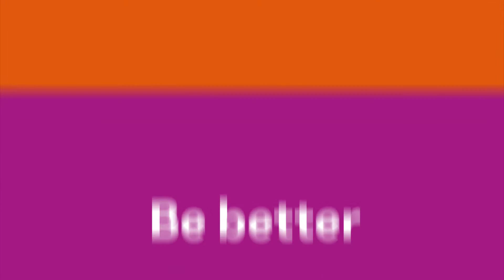Barton Carlyle : Promotional Video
Education transforms individuals and communities. From this simple premise, we created this corporate video that brings Barton Carlyle closer to its main audiences. The video is played on a loop, promoting the company at conferences around the globe.